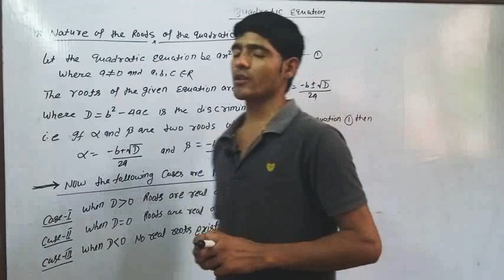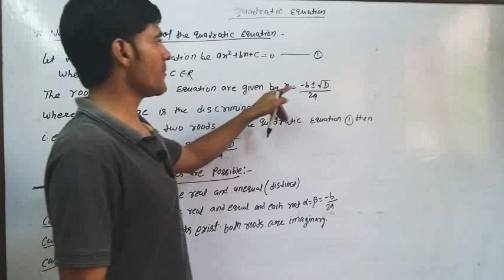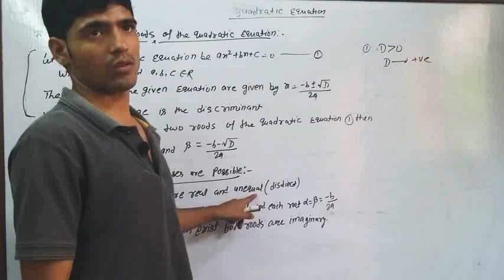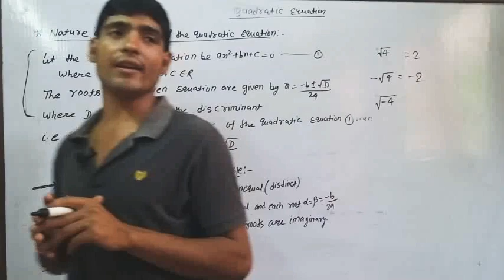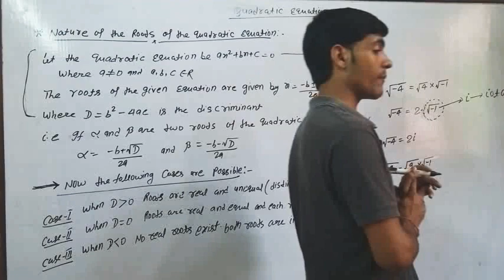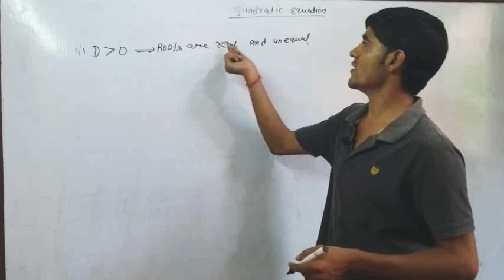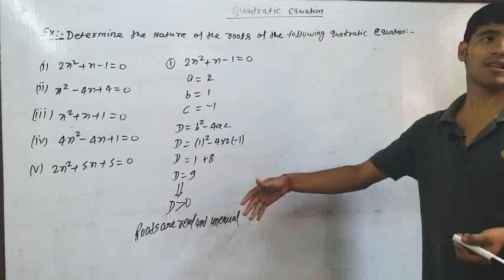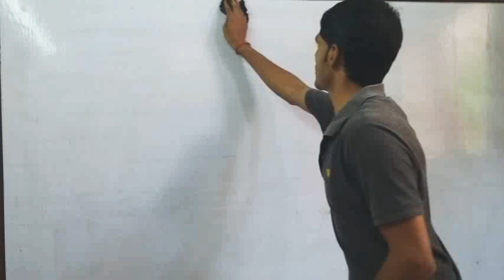NATURE OF ROOTS OF A QUADRATIC EQUATION ||CLASS 10TH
QUADRATIC EQUATIONS
CLASS 10TH

PDF NOTES KE LY SAMPARK KRE 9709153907